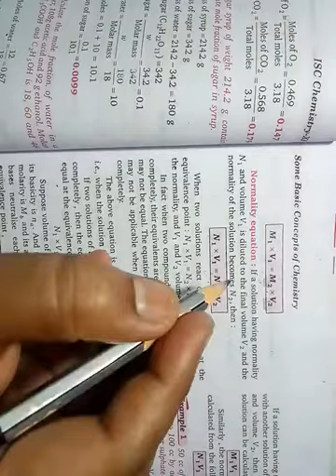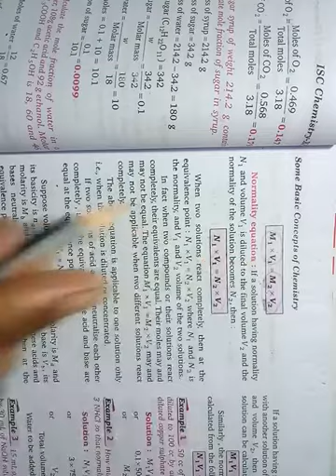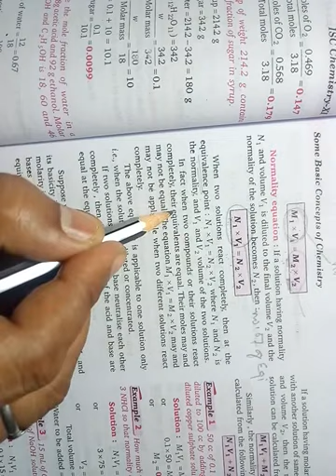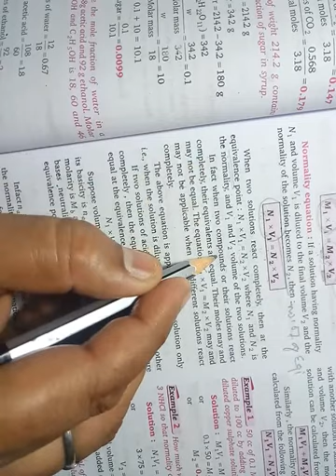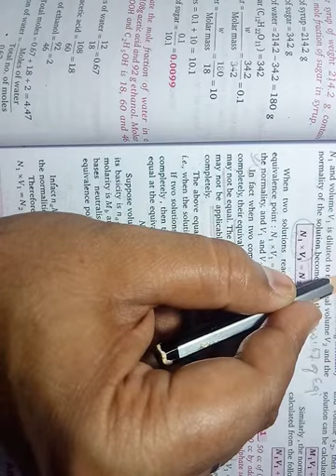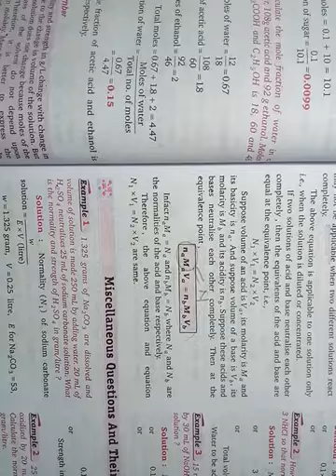Some basic concepts of chemistry, strength of solution-2 (class -11)